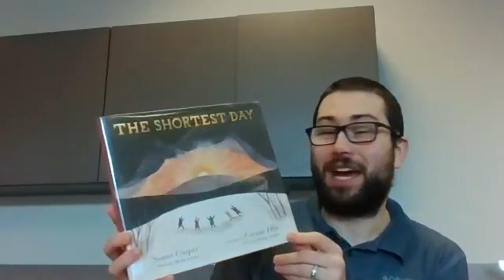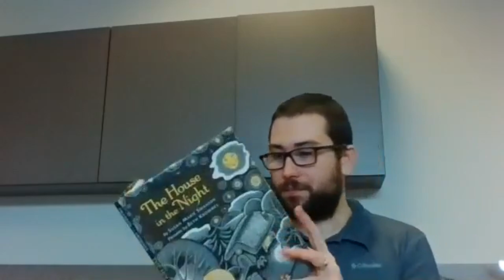Nighttime Storytime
Today is the longest night of the year. Join in for some stories and songs.